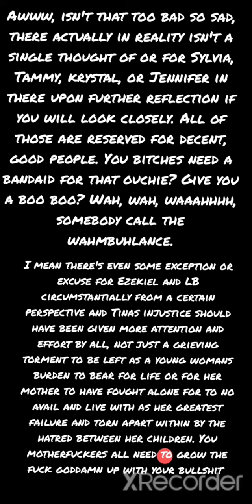ain't a GD thing, is, was, or ever will be about you ratchet @ss spiteful hateful old c@nts either